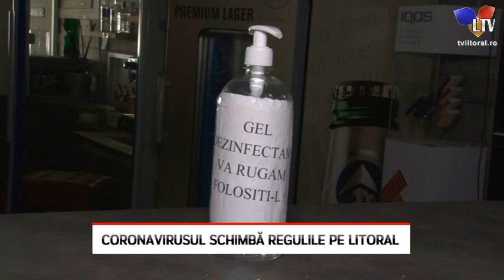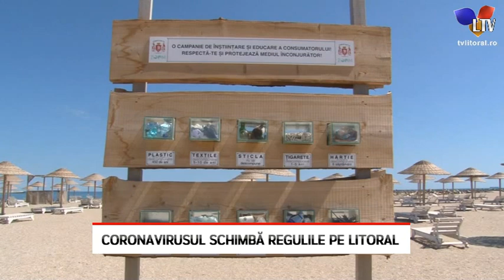Coronavirusul schimbă regulile pe litoral - Litoral TV